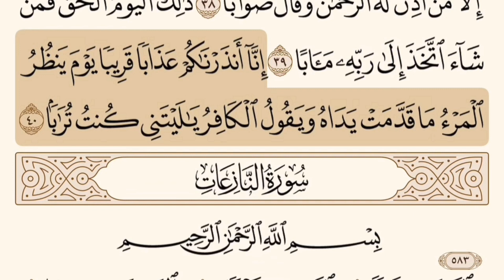سورة النبأ مكررة من الآية 37 حتى الآية 40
سورة النبأ مكررة مكتوبة للأطفال مكررة مكتوبة للأطفال